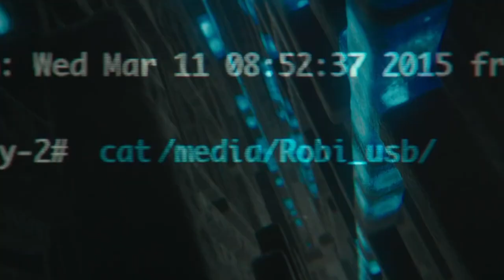CHRIS HEMSWORTH Filmography-Bio-Career#hollywoodmovies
Chris Hemsworth is an Australian actor who rose to prominence for his portrayal of Thor Odinson in the Marvel Cinematic Universe (MCU). He was born on August 11, 1983, in Melbourne, Australia. Hemsworth comes from a family with a background in the entertainment industry, as both his parents were involved in the field.

Hemsworth began his acting career in Australia, appearing in various television series and films. His breakthrough came in 2011 when he was cast as Thor, the Norse god of thunder, in the Marvel Studios film "Thor." His performance was well-received, and he went on to reprise the role in several subsequent MCU films, including "The Avengers" series, "Thor: The Dark World," "Thor: Ragnarok," "Avengers: Infinity War," and "Avengers: Endgame."